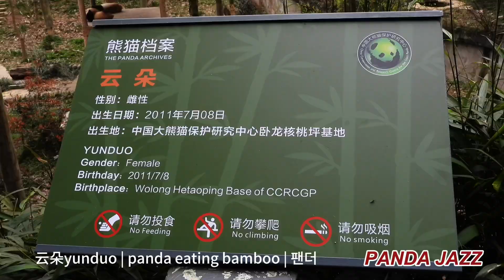云朵 | panda YUNDOU | 大熊猫 | 팬더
香香的日常生活